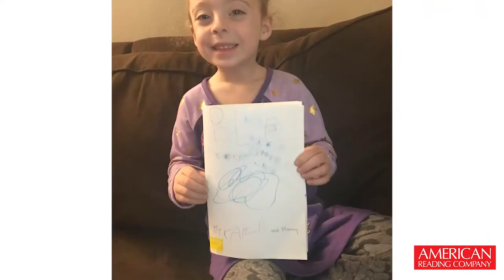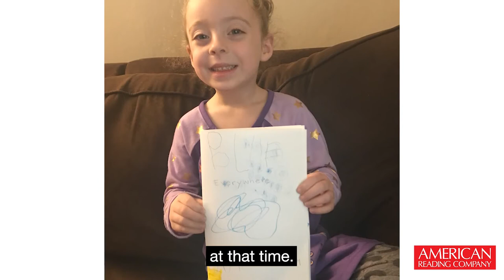Fostering a Love of Literacy in School and at Home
ARCLoves when students and their parents create a community of reading at home.